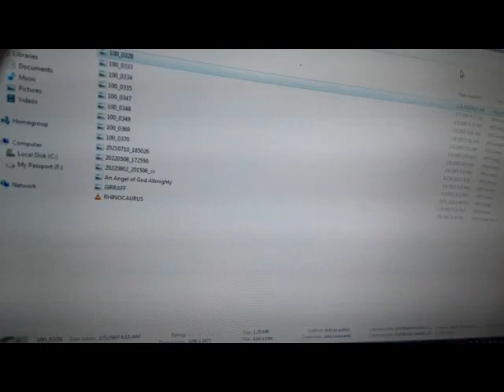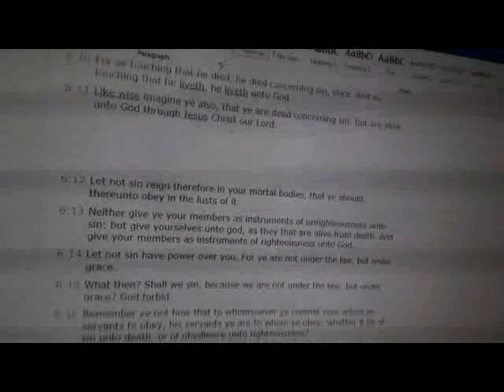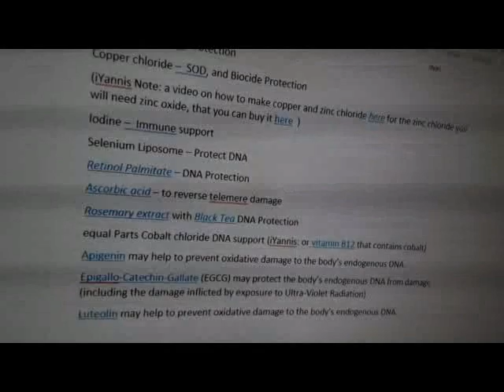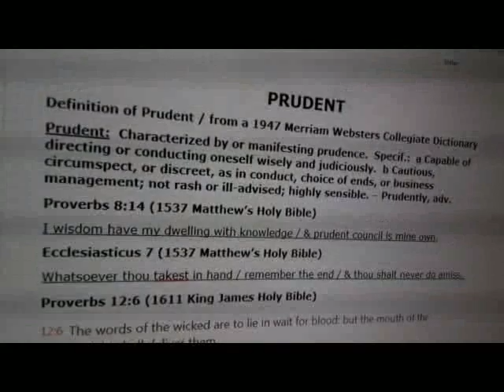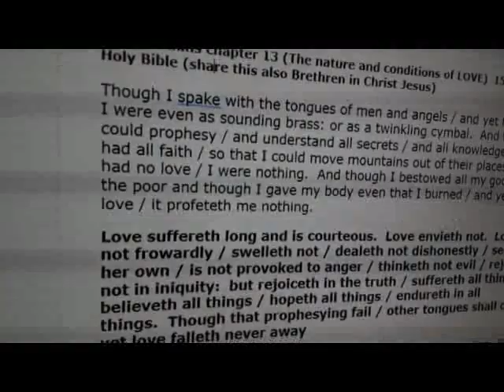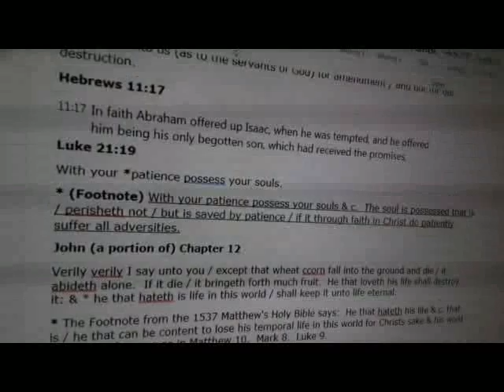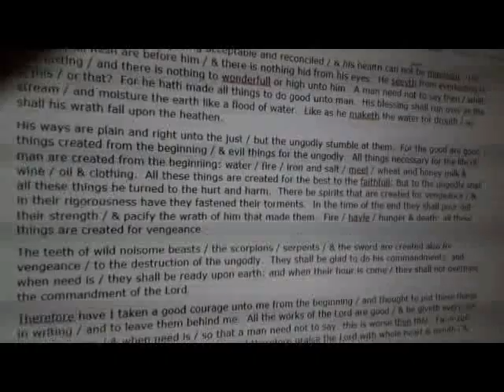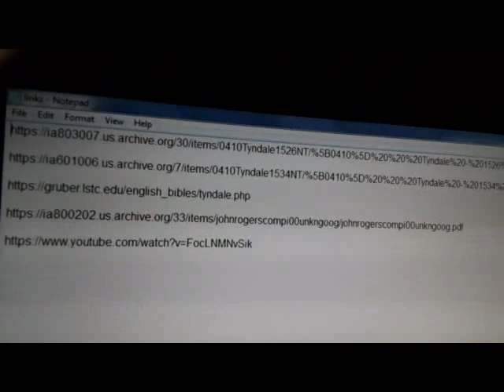A CLOUD SHAPE OF AN ANGEL, The GOSPEL of SALVATION IS 1 Corinthians 15 1 to 4 / Read Psalm 27, 51 59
links about work from Brother William Tyndale.

The Gospel of Salvation from the 1537 Matthew's Holy Bible:

1 Corinthians 15:1-8
and that he was seen of Cephas / then of the twelve.  After that he was seen of more than five hundred brethren at once:  of which many remain unto this day / and many are fallen asleep.  After that appeared he to James / then to all the Apostles.  And last of all he was seen of me / as of one that was born out of due time.
Romans 10:9-13
10:9 For if thou shalt knowledge with thy mouth that Jesus is the Lord, and shalt believe with thine heart that God raised him up from death, thou shalt be safe.
10:10 For the belief of the heart justifieth: and to knowledge with the mouth, maketh a man safe.
10:11 For the scripture saith: whosoever believeth on him, shall not be ashamed.
10:12 There is no difference between the Jew, & the Gentile. For one is Lord over all / which is rich unto all that call on him.
10:13 For whosoever shall call on the name of the Lord, shall be safe.
Romans 3:23-26
3:23 for all have sinned, and lack the praise that is of valor before God,
3:24 but are justified freely by his grace / through the redemption that is in Christ Jesus,
3:25 whom God hath made a seat of mercy through faith in his blood / to shew the righteousness which before him is of valor, in that he forgiveth the sins that are passed / which God did suffer
3:26 to shew at this time / the righteousness that is allowed of him / that he might be counted just / and a justifier of him which believeth on Jesus.
Ephesians 2:8-10
2:8 For by grace are ye made safe through faith / and that not of your selves. For it is the gift of God /
2:9 and commeth not of works, lest any man should boast him self.
2:10 For we are his workmanship created in Christ Jesus unto good works / unto the which God ordained us before / that we should walk in them.
Acts 4:12
4:12 Neither is there salvation in any other. Nor yet also is there any other name given to men wherein we must be saved.
Acts 16:31
16:31 And they said: believe on the Lord Jesus & thou shalt be saved & thy household.
John 3:3-8
3:3 Jesus answered & said unto him: verily verily, I said unto the: except a man be born a new, he cannot see the kingdom of God.
3:4 Nicodemus said unto him: how can a man be born when he is old? can he enter into his mothers womb and be born again?
3:5 Jesus answered: verily, verily, I say unto the: except that a man be born of water and of the spirit, he cannot enter into the kingdom of God.
3:6 That which is born of the flesh is flesh: and that which is born of the spirit, is spirit.
3:7 Marvel not that I said to the, ye must be born a new.
3:8 The wind bloweth where he listeth: and thou hearest his sound: but canst not tell whence he cometh and whither he goeth: So is every man that is born of the spirit.
Matthew 26:26-28
26:26 As they did eat, Jesus toke bread and gave thankes, brake it and gave it to the disciples and said: Take, eat, this is my body.
26:27 And he took the cup, & thanked, and gave it them, saying: drink of it every one:
26:28 For this is my blood of the new testament, that shall be shedde for many, for the remission of sins.
Mark 12:30-31
12:30 And thou shalt love the Lord thy God with all thy heart, and with all thy soul, & with all thy mind, and with all thy strength. This is the first commandment.
12:31 And the second is like unto this: Thou shalt love thy neighbor as thy self. There is none other commandment greater then these.